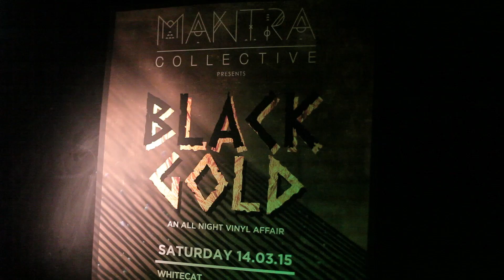Mantra Collective presents BlackGold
An All Vinyl Affair.
Filmed & Edited by Michelle Gasser